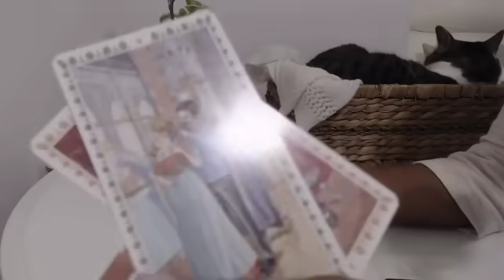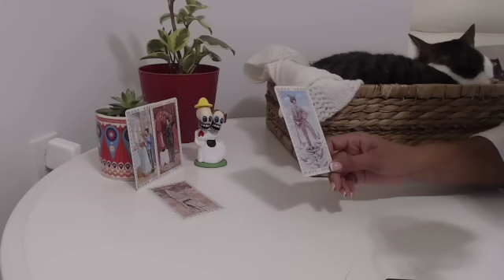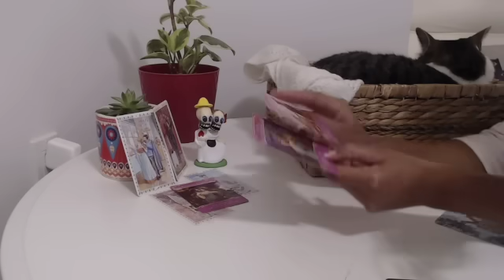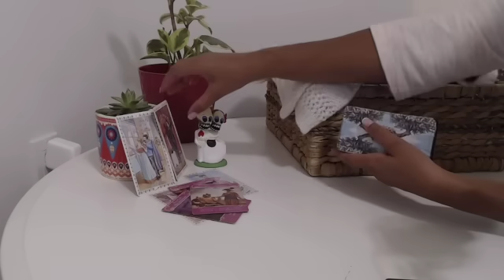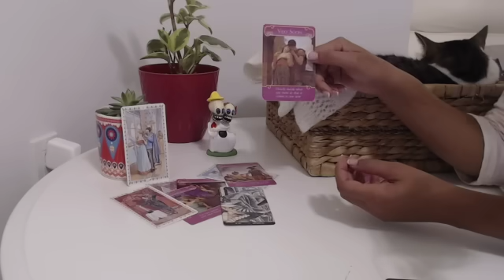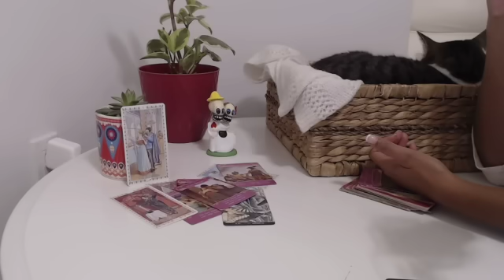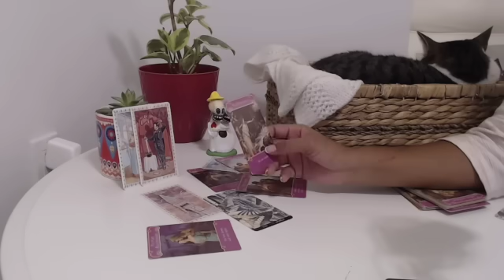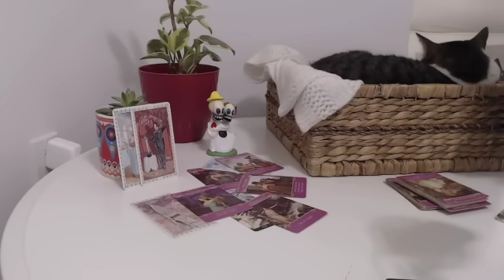They know many have their 👀 on YOU. But they want first place in your life 🥇 They’re your “DM”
They feel like the only time they're happy is when they're thinking of a life with you.